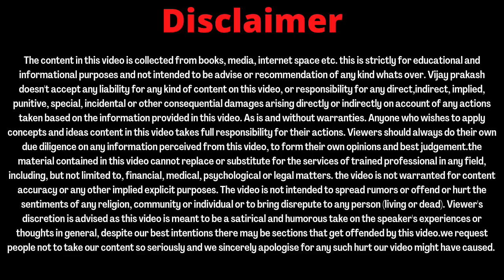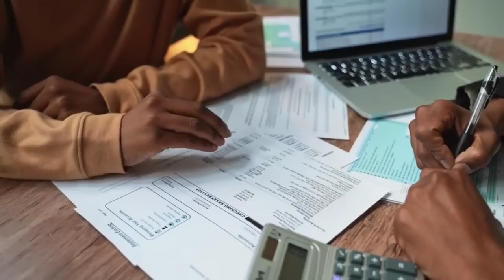onpassive 360 update- founders ki badlegi jindgi- special for founders.